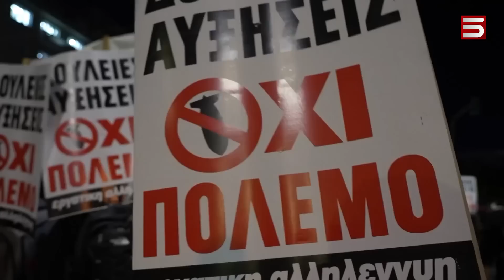«ՆԱՏՕ-ն թուլացնում է». հույները չեն ուզում մասնակցել պատերազմին ու շրջափակել են ԱՄՆ դեսպանատունը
Հականատօական կոչերով են ԱՄՆ Պետքարտուղարին դիմավորել Հունաստանում: Հարյուրավոր հույն երիտասարդներ Աթենքում Միացյալ Նահանգների դեսպանատան մոտ են գնացել՝ բողոքելու, որ Նահանգները Հունաստանին ներքաշում է ռուս-ուկրաինական կոնֆլիկտի մեջ, որն իրենց բոլորովին պետք չէ: